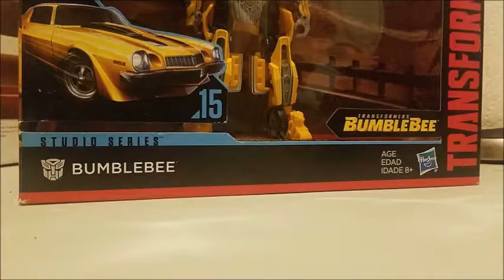Studio series Bumblebee vs Dropkick Stop-Motion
It feels good to finally upload another video